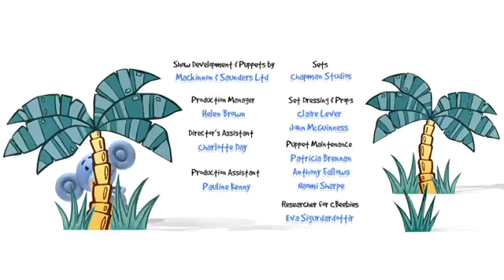Raa Raa the Noisy Lion 9 Шумный львенок Ра Ра Raa Raas Noisy Present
БЕСПЛАТНО «Быть собой. Первые уроки счастья»